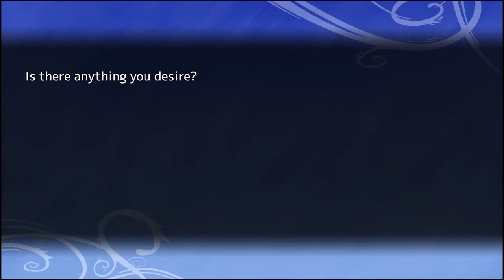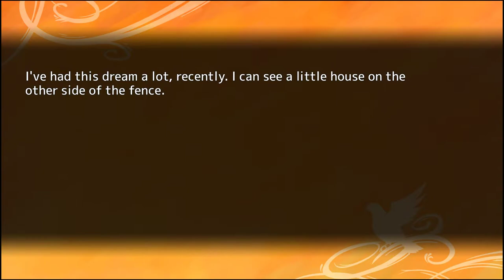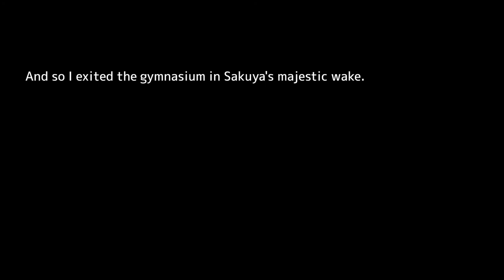No Commentary | Let's Play Hatoful Boyfriend - Part 14 [Bad Boys Love, Part 1]